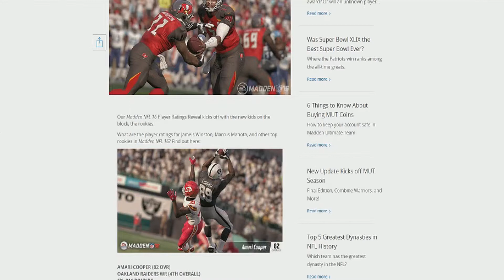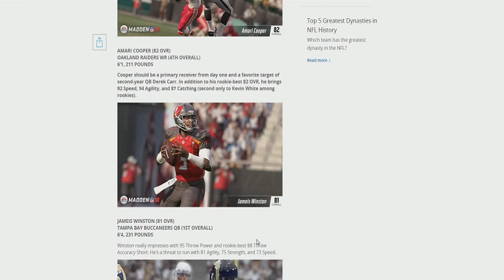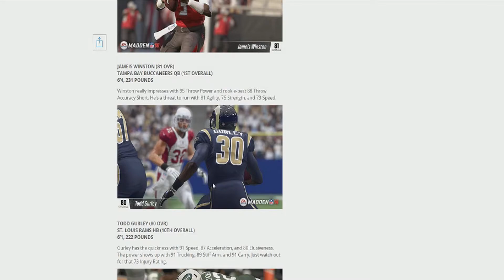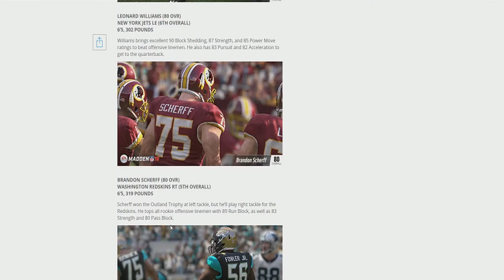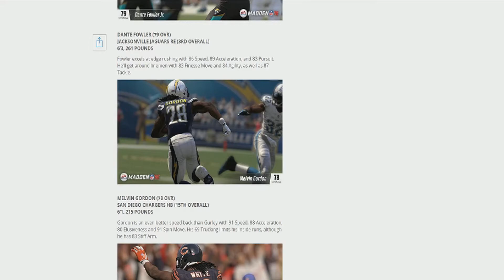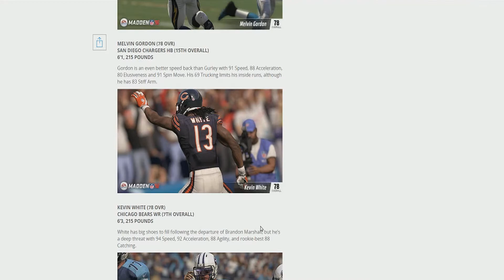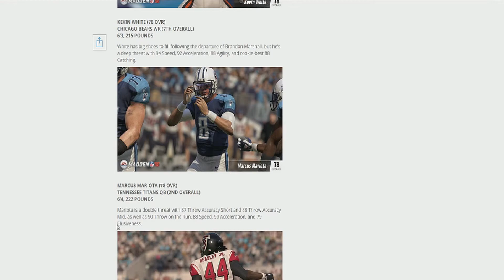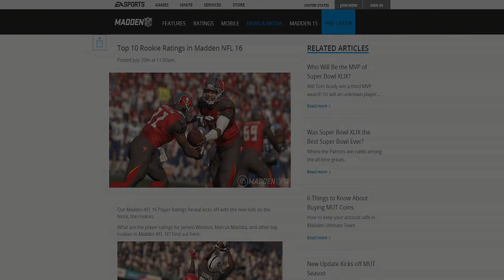Marcus Mariota is Gonna be OP! (Madden 16 Top Ten Draft Pick Ratings/Recap)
The ratings for the top ten picks in this past draft have been released. Mariota is gonna be cheese in this game.

Checkout my company Unrivaled Multimedia Youtube channel!

GT/PSN: Mike TItan50

I have no genre when it comes to games. I play them all.I try to venture out and try new games to expand my gaming knowledge. My mainstay for the channel is my vlog series "The Broken Controller" but i do alot of game plays of games i happen to be playing at the time.